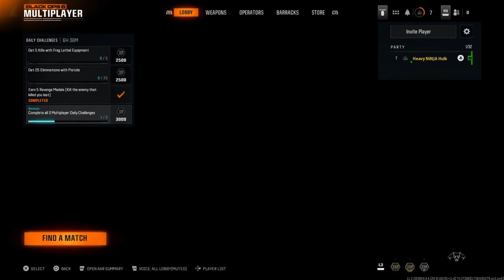iCoD _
Michael  taking i$ ya’$  ??￼